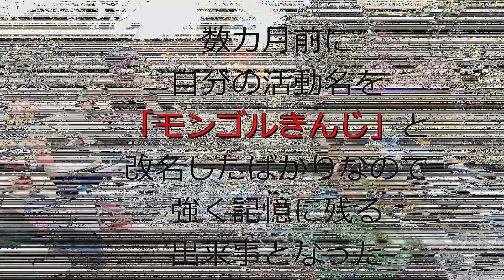【爆笑】モンゴリアン現れる SHAMBHARA 2020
モンゴリアン。

Tenki∞sorA -テンキオオゾラ-
organic shop,kyoto